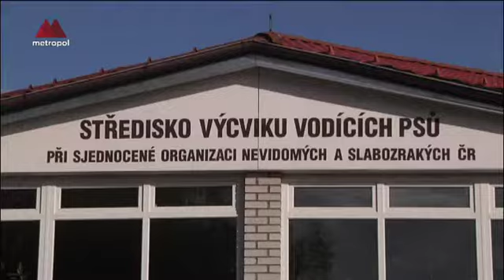Sraz štěňat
Jedno z našich nejpříjemnějších natáčení ve STŘEDISKU VÝCVIKU VODÍCÍCH PSŮ v pražských Jinonicích.